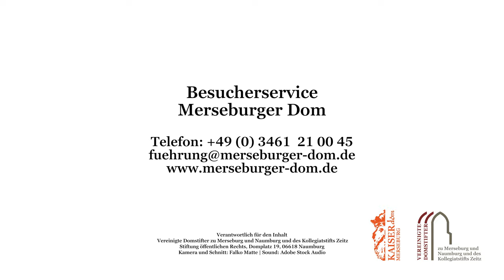Führungen im Merseburger Kaiserdom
FÜHRUNGEN​ FÜR REISEGRUPPEN

Der Merseburger Dom ist imposantes Zeugnis und bedeutende Wirkstätte deutscher Geschichte. Ob Otto der Große oder Kaiser Heinrich II., Rudolf von Rheinfelden oder Thilo von Trotha – sie alle sind mit der Geschichte des Doms eng verbunden. Gehen Sie mit uns auf Zeitreise. Als Reisegruppe können Sie die Besichtigung des Merseburger Doms ganz an Ihre Wünsche und Interessen anpassen. Wir zeigen Ihnen die 1000-jährige Kulturgeschichte, unsere kostbarsten Schätze und schönsten Ausblicke. Unser Besucherservice berät Sie gern und stellt mit Ihnen ein klassisches oder ganz individuelles Führungsprogramm zusammen.

Wir freuen uns sehr auf Ihren Besuch!

Anschrift:
Merseburger Dom
Domplatz 7
06217 Merseburg